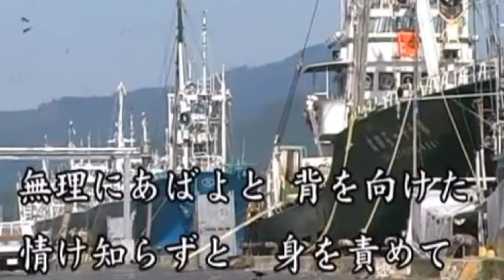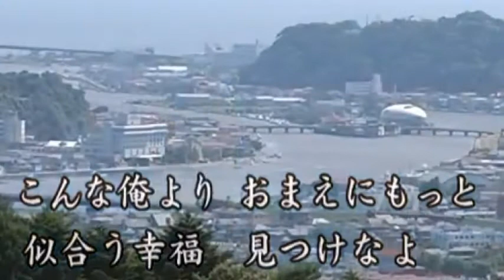三陸流情 英康一(ｷﾝｸﾞﾚｺｰﾄﾞ) cover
作詞・武田一世・作曲・さい晃・編曲・前田俊明
動画を一部お借りしました。ありがとうございます。石巻漁港を歌った歌。復興にむけ頑張ってほしいですね。